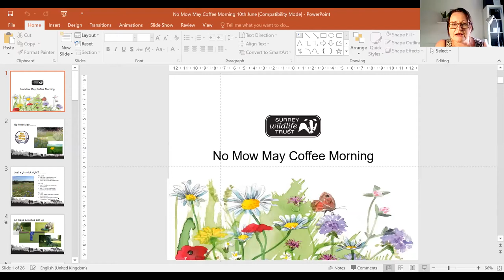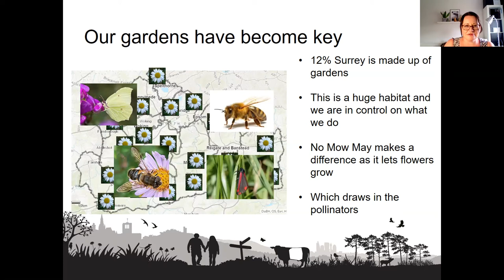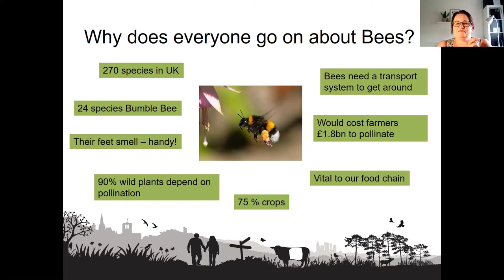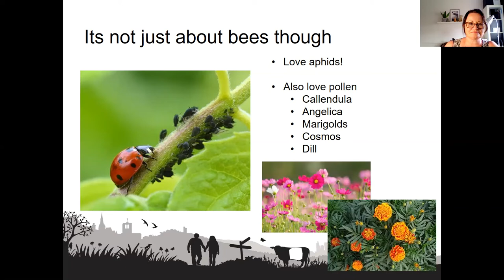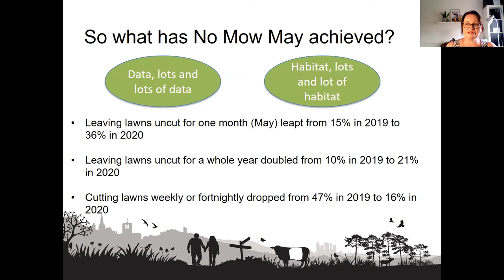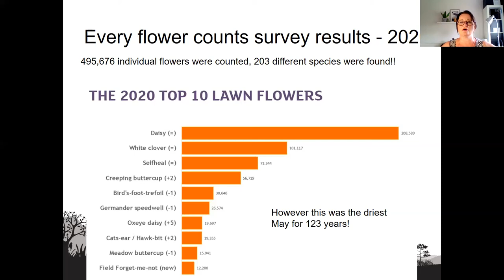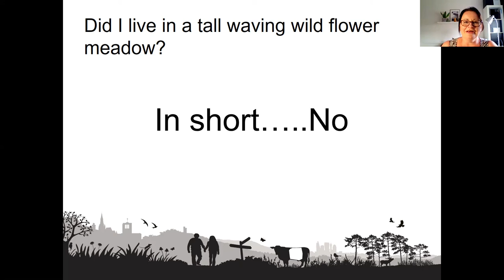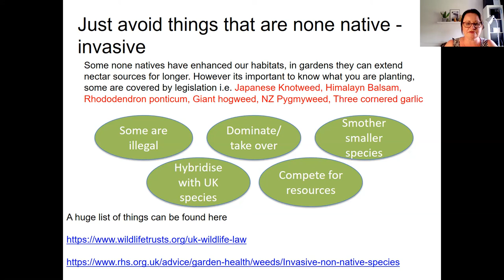Coffee Morning - No Mow May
Zoe Channon talks about the importance and of No Mow May and planting for pollinators.